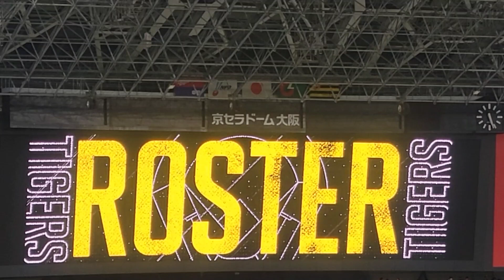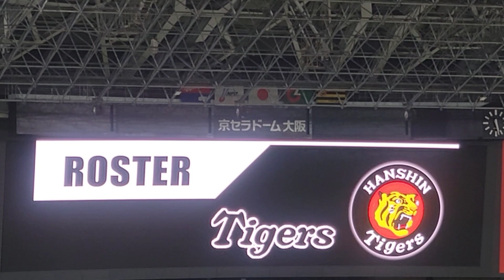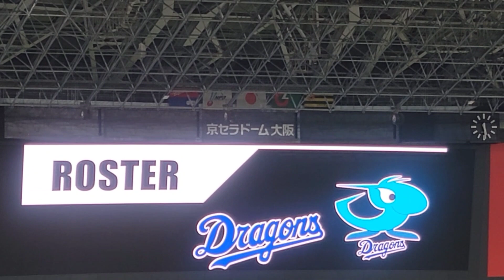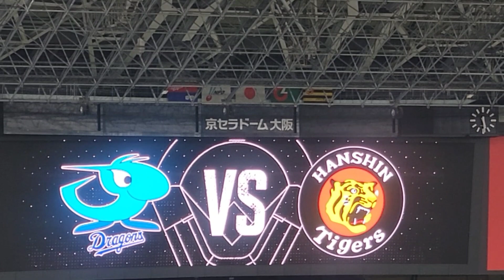本日の予告先発〜阪神タイガース 中日ドラゴンズ 出場登録メンバー発表 22 .8.14